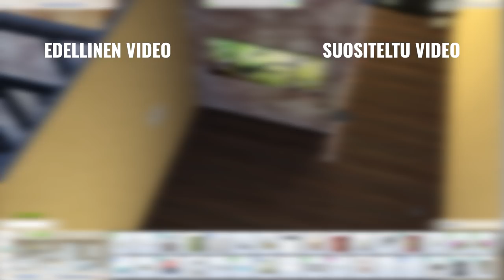Uudelleen LUODAAN mun 2017 TEHTY talo.. 🤣 (kauhee)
Tällä videolla remontoin vuonna 2017 tehdyn kissat ja koirat let's playn talon!

Linkkejä klikkaamalla tuet kanavan toimintaa.

💎 (っ◔◡◔)っ ♥ SETUP ♥
◽Kuulokkeet

Tietokone
⦁ Asus GeForce RTX 2080 DUAL 8G
⦁ Kingston 32GB (4x8GB) Hyper X Fury, DDR4 2666MHz, CL16, 1.2